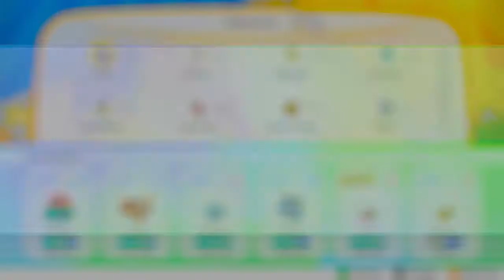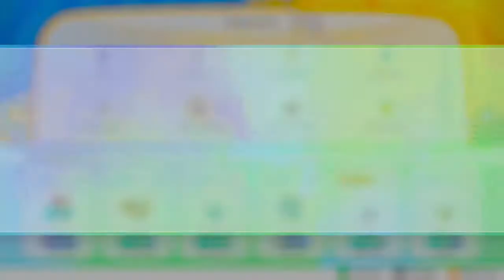Pokemon Let's Go Evoli Let's Play #53 - Das mühsame Kämpfen geht in die nächste Runde!